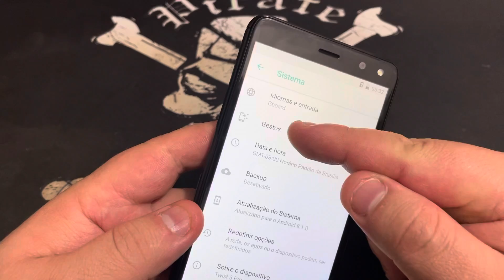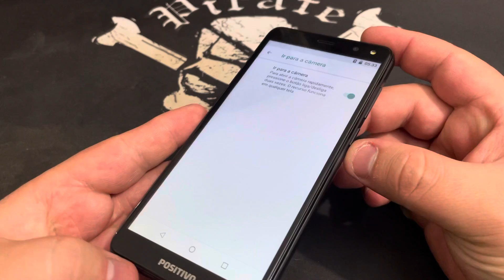Como Alterar o Atalho da Camera pelo Botão Power no Positivo Twist 3 Fit | Android 8.1 Oreo | Sem PC